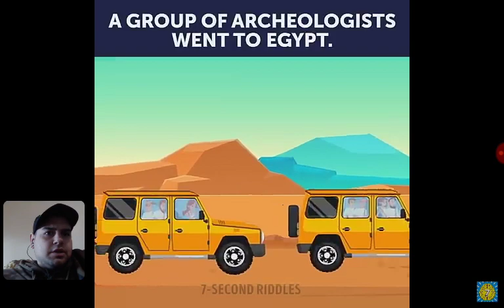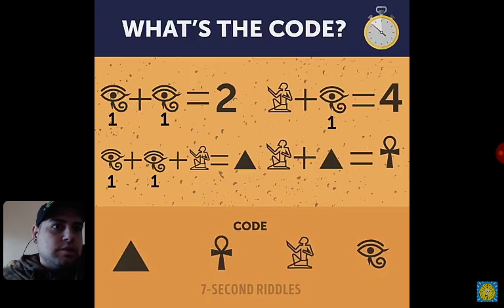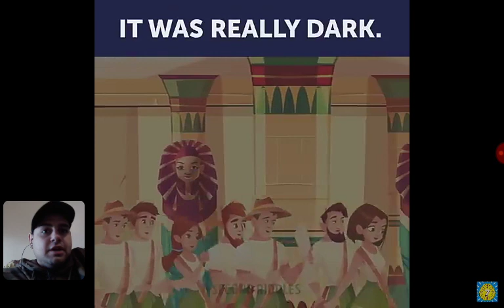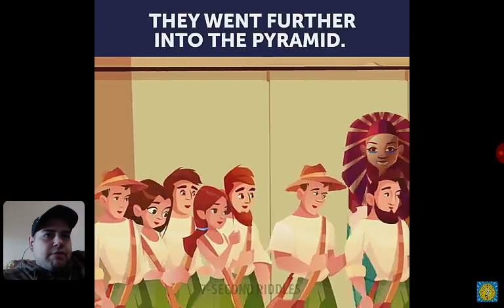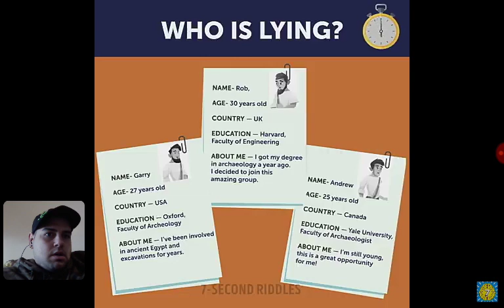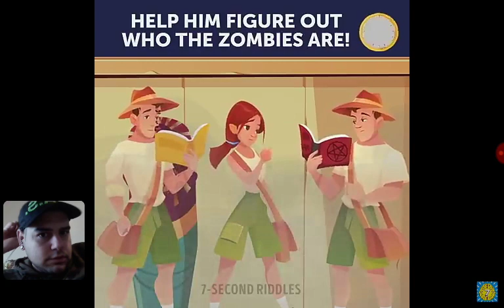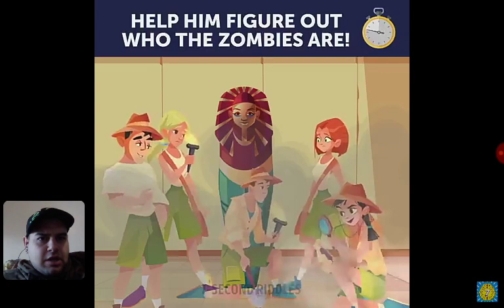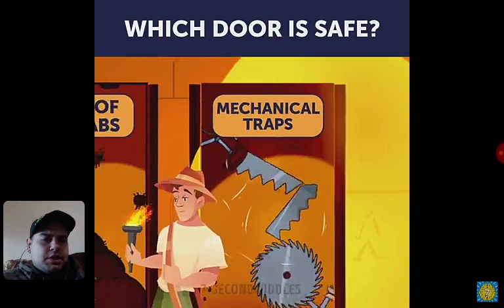Will you escape \ I don't know would I